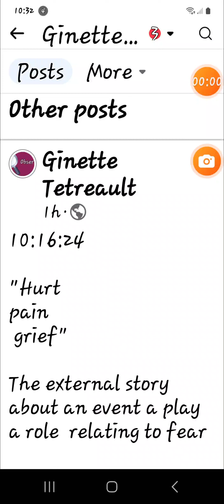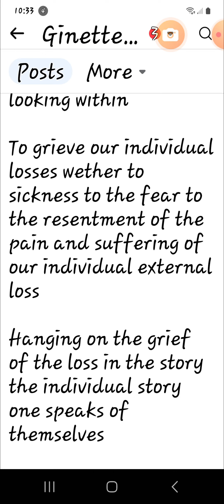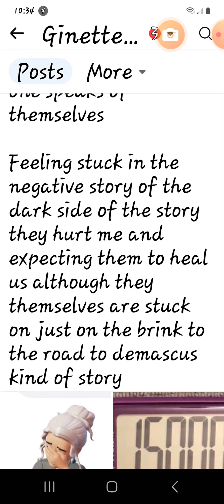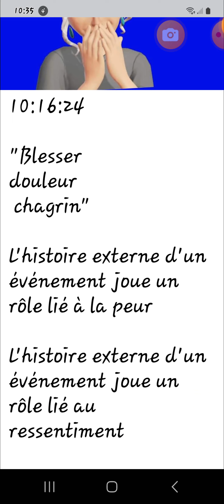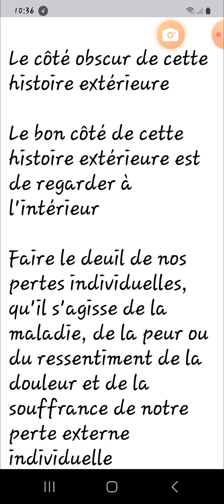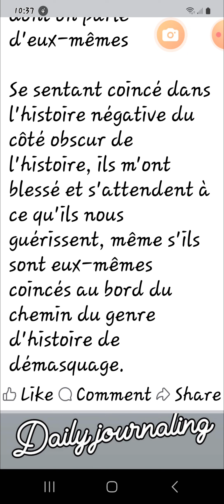10:16:24 grief self esteem daily 👄 eng/fr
10:16:24

"Hurt
pain
 grief"

The external story about an event a play  a role  relating to fear

The external story about an event a play  a role  relating to resentment

The dark side of that external story

The bright side of that external story is looking within

To grieve our individual losses wether to sickness to the fear to the resentment of the pain and suffering of our individual external loss

Hanging on the grief of the loss in the story the individual story one speaks of themselves

Feeling stuck in the negative story of the dark side of the story they hurt me and expecting them to heal us although they themselves are stuck on just on the brink to the road to demascus kind of story

10:16:24

"Blesser
douleur
 chagrin"

L'histoire externe d'un événement joue un rôle lié à la peur

L'histoire externe d'un événement joue un rôle lié au ressentiment

Le côté obscur de cette histoire extérieure

Le bon côté de cette histoire extérieure est de regarder à l'intérieur

Faire le deuil de nos pertes individuelles, qu'il s'agisse de la maladie, de la peur ou du ressentiment de la douleur et de la souffrance de notre perte externe individuelle

Accroché au chagrin de la perte dans l'histoire l'histoire individuelle dont on parle d'eux-mêmes

Se sentant coincé dans l'histoire négative du côté obscur de l'histoire, ils m'ont blessé et s'attendent à ce qu'ils nous guérissent, même s'ils sont eux-mêmes coincés au bord du chemin du genre d'histoire de démasquage.